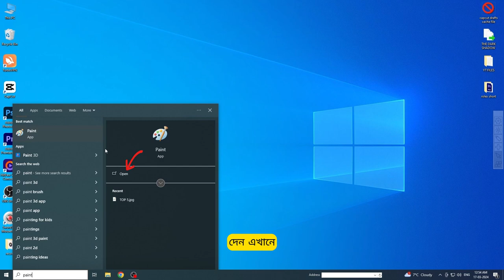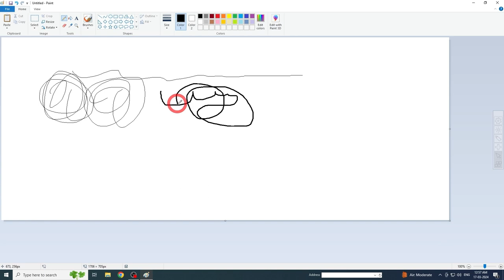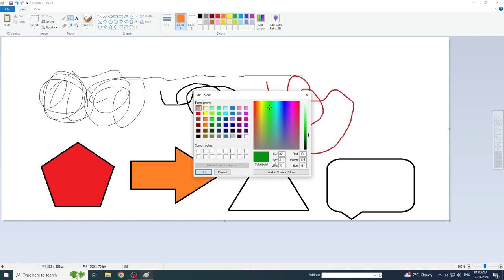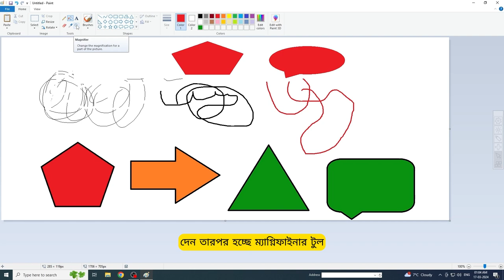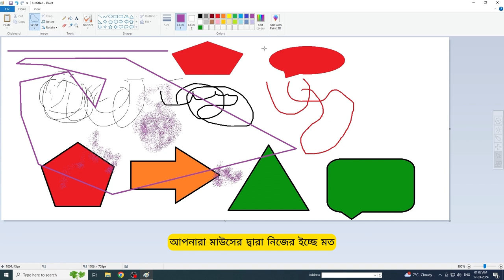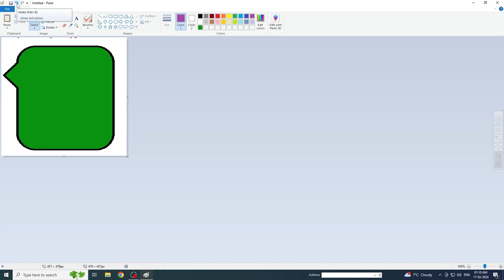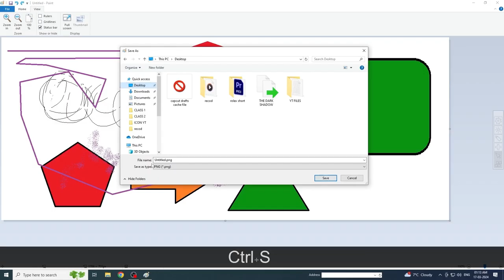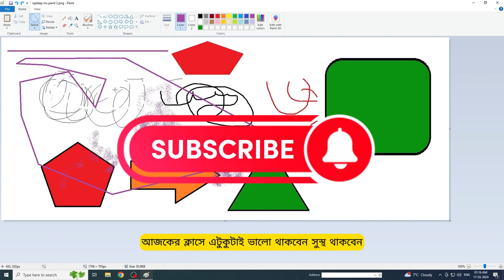Basic Computer Course | Class 3 | Microsoft Paint Full Tutorial | MS PAINT | RAJDEEP GUPTA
Microsoft Paint is a simple graphics editor that has been included in all versions of Microsoft Windows. The program opens and saves files in Windows bitmap (BMP), GIF, PNEG,JPEG and single-page TIFF formats. MS paint is the basic tool that is present in every Windows software.
MS Paint is used to colour, draw and edit pictures. This program can be in colour mode or in black and white mode. It became popular among the early Windows users as it allowed them to paint on computers. Let’s learn more about it ahead!

এমএস পেইন্ট কি ? 🎨🖌🖼
মাইক্রোসফ্ট পেইন্ট একটি সাধারণ গ্রাফিক্স সম্পাদক যা মাইক্রোসফ্ট উইন্ডোজের সমস্ত সংস্করণে অন্তর্ভুক্ত করা হয়েছে। প্রোগ্রামটি উইন্ডোজ বিটম্যাপ (BMP), GIF, PNEG, JPEG এবং একক-পৃষ্ঠা টিআইএফএফ ফর্ম্যাটে ফাইল খোলে এবং সংরক্ষণ করে। এমএস পেইন্ট হল মৌলিক টুল যা প্রতিটি উইন্ডোজ সফটওয়্যারে উপস্থিত থাকে।
এমএস পেইন্ট ছবি রঙ, আঁকতে এবং সম্পাদনা করতে ব্যবহৃত হয়। এই প্রোগ্রামটি রঙ মোডে বা কালো এবং সাদা মোডে হতে পারে। এটি প্রথমদিকের উইন্ডোজ ব্যবহারকারীদের মধ্যে জনপ্রিয় হয়ে ওঠে কারণ এটি তাদের কম্পিউটারে ছবি আঁকার অনুমতি দেয়। আসুন এটি সম্পর্কে আরও শিখি!

YOUR QUERIES
microsoft paint full tutorial,